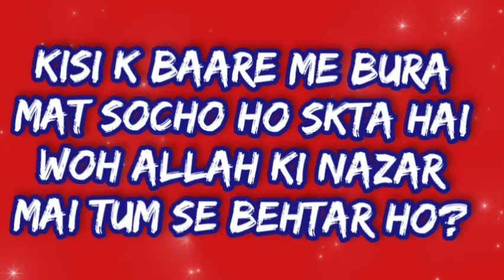Forward this Beautiful Information to all Muslims|islamic Information Video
india muslim
ramadan
mohammad hoblos
imam shafi r.a
mufti menk
omar el banna
deen islam ki baten quraanaur hadees se sabit
quran

ramadhan
mufti menk latest
muslim central

hairat angaiz maloomati islamic pahelian
allah
allah hu akbar
Islam
islamic media
allahu akbar
Allah